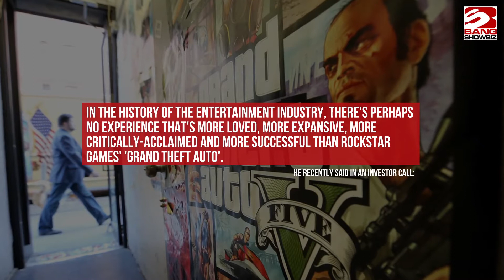Take-Two boss hails Grand Theft Auto's cultural impact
Take-Two boss Strauss Zelnick thinks 'Grand Theft Auto' is one of the most successful franchises in the history of the entertainment industry.
'Grand Theft Auto V' has now sold more than 140 million copies worldwide, underlining the popularity of the money-spinning franchise, and Zelnick - the boss of the video game company - has hailed the impact of the gaming series.
He recently said in an investor call: "In the history of the entertainment industry, there's perhaps no experience that's more loved, more expansive, more critically-acclaimed and more successful than Rockstar Games' 'Grand Theft Auto'."
The iconic franchise first launched in 1997 and has, over the years, become one of the industry's most successful brands.
Meanwhile, Rob Nelson, the co-studio head at Rockstar North, previously discussed the thinking behind 'Grand Theft Auto V'.
Speaking about the title in relation to 'GTA Online', Nelson said: "Creating online versions of these worlds has shown us how to deepen and extend those experiences in new ways.
"By letting players share the space together, and through activities like heists, we help people create stories of their own, and over time they become more connected to the world."